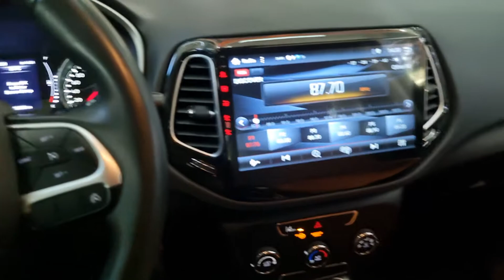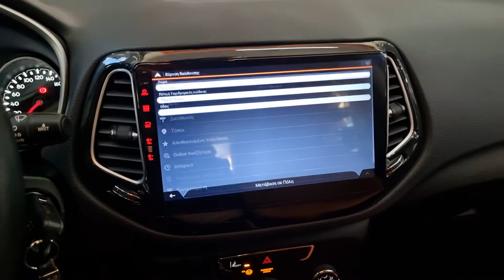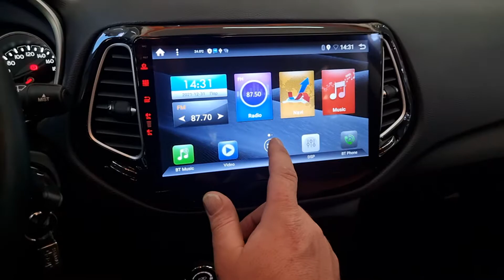Jeep Compass 2018 οθόνη Android 10 Digital Iq και κάμερα 170 μοιρων by dousissound